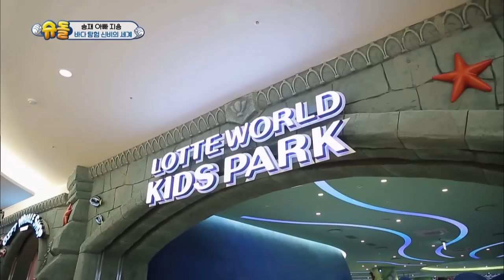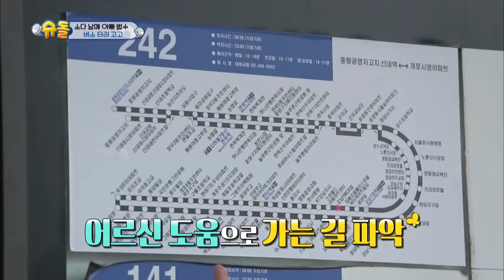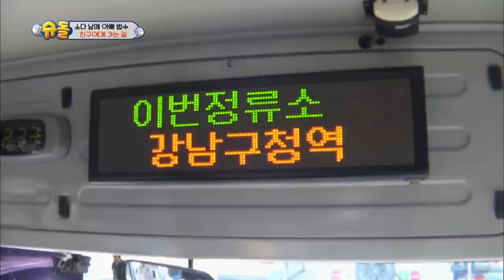The Return of Superman | 슈퍼맨이 돌아왔다 - Ep.175 : Love Comes Back [ENG / 2017.04.02]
- Ep.175 : Seoeon and Seojun try to familiarize themselves in the new neighborhood. As they are disappointed that there are no fun places to visit, Hwijae dresses up as Pikachu to make them feel better. Rohui and her dad visit Insa-dong and try various Korean traditional snacks. Daeul and Soeul take the bus to go to their old neighborhood and say hello to their old neighbors.